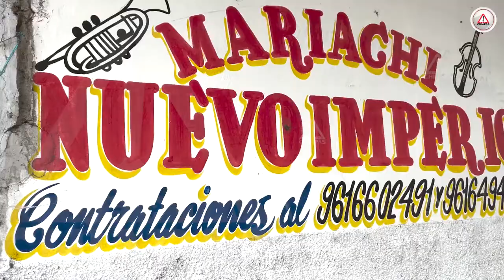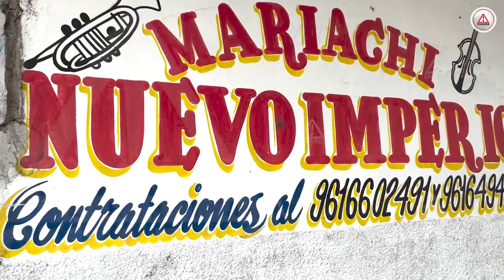¿Ya sabes qué regalarle a tu madre, este 10 de mayo?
Los mariachis están listos y esperan que este año les vaya en grande; por la pandemia han resentido la baja en la contratación de sus servicios.